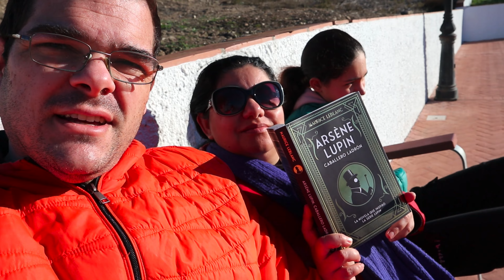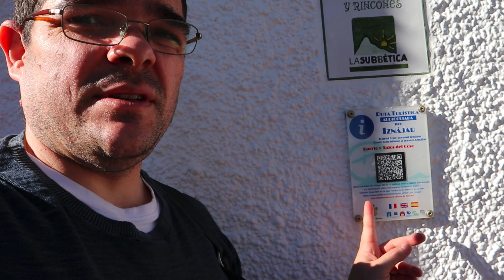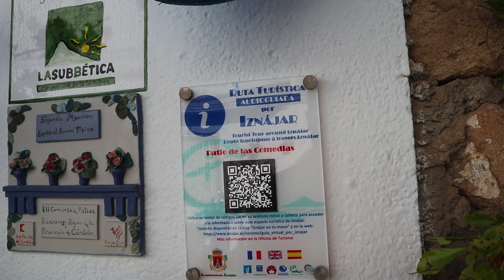Belezas da España | Iznájar - Córdoba | Conhecendo a Espanha | Viver na Espanha 2022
Este é o último vídeo de nossa viagem de motorhome por Córdoba, na Espanha.

No vídeo de hoje mostramos os encantos de Iznájar, uma cidadezinha pequena da província de Córdoba, muito bonita.